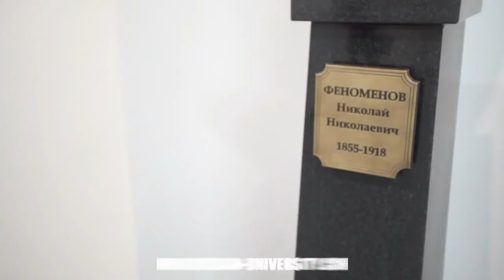ESTUDIA BACTERIOLOGÍA EN RUSIA | Estudios en Rusia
La Bacteriología es una ciencia sumamente extensa que guarda relación con la  microbiología, farmacología, patología y la medicina. Si quieres saber más no te pierdas este vídeo.